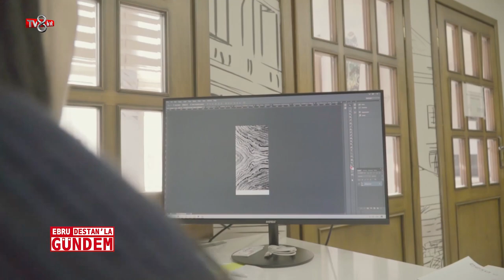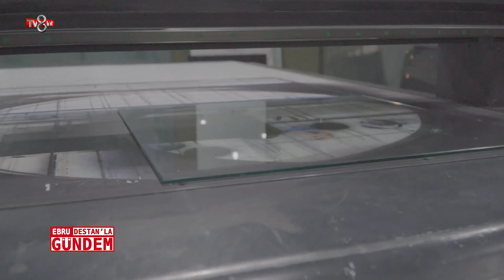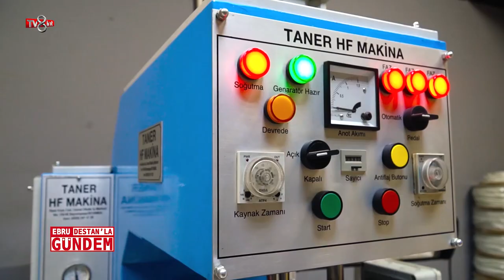BESA DİJİTAL EBRU DESTAN'LA GÜNDEM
EBRU DESTANLA GÜNDEM

Besa Dijital